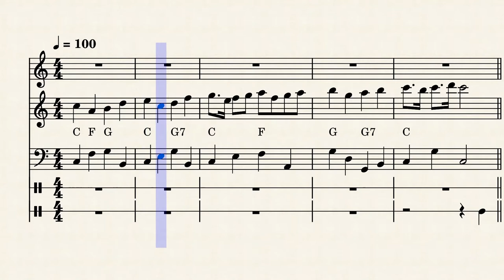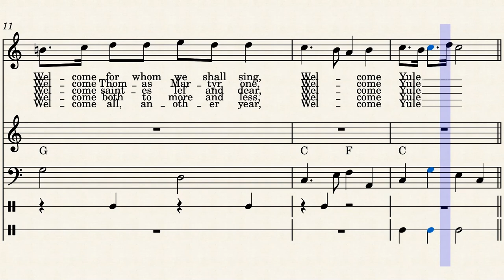Pakanallinen Joulu: Welcome Yule (Trad. - sov. Jouni Satopää)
Yule on muinainen kelttien ja germaanien talvijuhla. Suomen sana ”Joulu” tulee tästä sanasta. Juhlaa vietettiin vuoden pimeinpänä aikana, mutta sen tarkempi paikka vaihteli käytetyn kuukalenterin mukaan. Keltit ja germaanit olivat ennen ajanlaskumme alkua euroopassa eläneitä kansoja. Millaisia lauluja ja millaisin sävelmin tuolloin laulettiin, on arvailujen varassa, koska mitään kirjallisia aikalaismerkintöjä ei liene. Perimätiedon lisäksi joitain viitteitä löytyy nykyisistä joululauluista. Tämä varhainen joululaulu 1400-luvulta löytyy skotlantilaisen Hans Sloanen (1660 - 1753) keräämistä vanhoista käsikirjoituksista. Sanoista löytyy niin kristillisiä kuin maallisia ja pakanallisia elementtejä, mikä ei ole kovin poikkeuksellista tämänkään päivän joululauluissa. Monet jouluperinteet kun pohjautuvat pakanallisiin tapoihin, jotka ovat myöhemmin saaneet kristillisen merkityksen. Tätä runoa esitetään edelleen useilla eri sävelmillä, useimmiten erilaisina kuorosovituksina. Tässä melodiana on käytetty vuonna 1609 ilmestyneen laulukokoelman, Deuteromelian erästä aariaa.

Nykyisin Yulea viettävät monet uuspakanat, ja juhlan ajankohta on vuoden pimeinpänä päivänä talvipäivänseisauksen aikaan 21. joulukuuta. Juhlaa vietään polttamalla kynttilöitä ja muita tulia symboloimaan auringon uudelleensyntyntymistä. Ehkä tunnetuin perinne on ns. Yule-halko ja sen polttaminen. Metsästä tuotiin mahdollisimman suuri halko, jonka paloja piti polttaa koko Yulen ajan eli kaksitoista päivää, mihin viitataan tässäkin laulussa. Tämä tapa näkyy vielä 1800-luvun piirroksissa. Nykyisin jouluahalkoa näkee enää lähinnä suklaapäällysteisenä leivonnaisena - eteenkin Ranskassa.

1. Welcome be thou, heaven-king,
Welcome born in one morning,
Welcome for whom we shall sing,
Welcome Yule.

2. Welcome be ye, Stephan and John,
Welcome Innocents every one
Welcome Thomas Martyr one,
Welcome Thomas Marty one,
Welcome Yule.

3. Welcome be ye, good New Year,
Welcome Twelfth Day, both in fere,
Welcome saints lef and dear,
Welcome Yule.

4. Welcome be ye, Candlemas,
Welcome be ye, Queen of Bliss,
Welcome both to more and less,
Welcome Yule.

5. Welcome be ye that are here,
Welcome all and make good cheer;
Welcome all, another year,
Welcome Yule.

Suomeksi:

1. Tervetullut olet sinä, taivaan kuningas,
Tervetullut eräänä aamuna syntynyt,
Tervetullut, jolle laulamme,
Tervetullut, jolle laulamme,
Tervetuloa Yule.

2. Tervetulleet olette te, Tapani ja Johannes,
Tervetullut jokainen viaton,
Tervetullut Tuomas-marttyyri,
Tervetullut Tuomas-marttyyri,
Tervetuloa Yule.

3. Tervetullut olet sinä, hyvä Uusi Vuosi,
Tervetulleet Kaksitoista päivää, molemmat yhdessä,
Tervetulleet pyhimykset rakastetut ja arvostetut,
Tervetuloa Yule.

4. Tervetullut olet sinä Kynttilänpäivä,
Tervetullut olet sinä, Autuuden kuningatar,
Tervetulleet enempään ja vähempään,
Tervetuloa Yule.

5. Tervetulleet olette te, jotka olette täällä,
Tervetulleet kaikki ja tehkää mielenne iloiseksi;
Tervetulleet kaikki uuteen vuoteen,
Tervetuloa Yule.